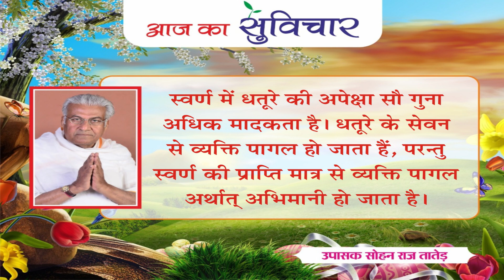Aaj ka Suvichar || आज का सुविचार || 19-07-2024